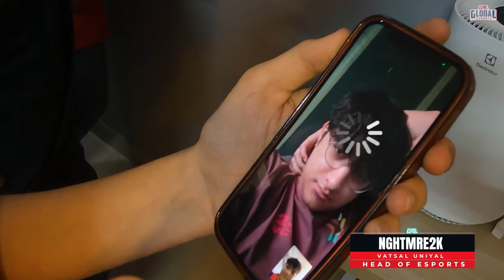3 minute mein kitna dur bhaag sakte ho in BGMI?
With Mavi out of town, we played a fun game with the GE BGMI Team! Get as far as you can in Erangel, Miramar and Sanhok in 180s and win UC!